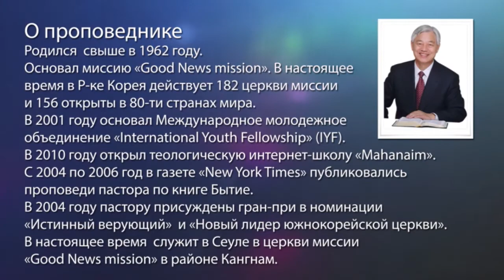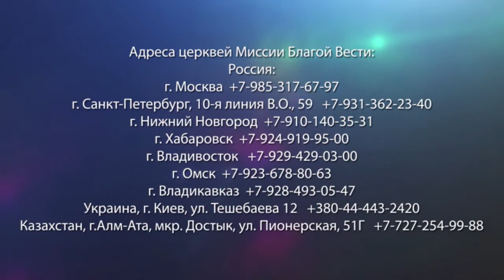Пасха. «Да будет свет»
В духовной жизни важно то, что Иисус сделал для нас. Но люди смотрят на то, что они делают для Иисуса. Пастор Ок Су Пак объяснит значение притчи о блудном сыне. В этой программе пастор рассказывает, как он встретил этот новый год в Уганде, где собралась 100 тысяч человек в одном месте, чтобы услышать его проповедь. Служитель призывает нас соединиться душою со Христом, он объяснит, как понять едины ли наши души с Богом. Также пастор даст полезный совет родителям. Вы узнаете, что делать при совершении греха и как принять праведность Христа. Ок Су Пак вспомнит историю, как в их миссию был прислан человек для проверки их деятельности. Все подробности в программе.